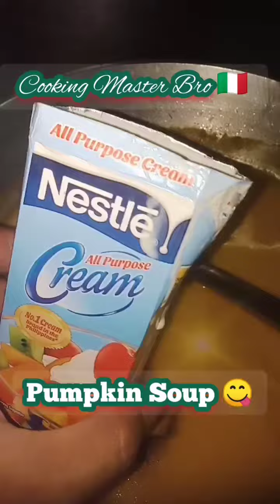pumpkinsouprecipe pumpkin_recipe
Pumkin Soup Recipe